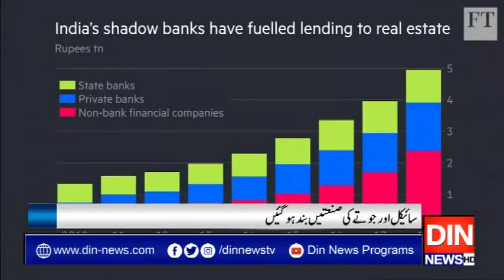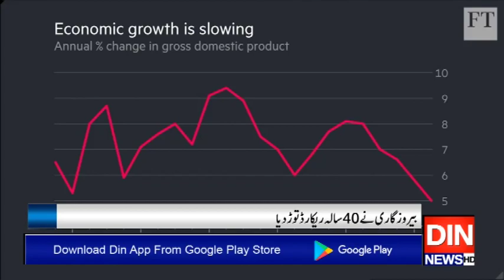مودی سرکار کی انتہا پسند پالیسیاں بھارتی معیشت کو لے ڈوبیں